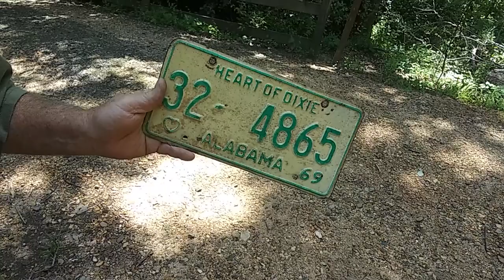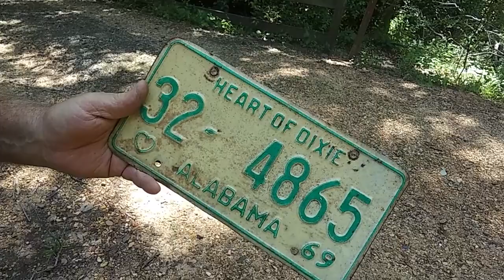1976 Ford F150: Ford Gold (Part 7) GOOD-BYE!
That last day is here! The new owner for the 1976 Ford F150 will be arriving today and we finally say good-bye to an old. well, I would say friend but I won't go that far. It's just nice to know that there are others out there that like these old trucks just as much as we do. We hope you enjoy this nice short and sweet final video for the "Searching for Ford Gold" series. This is not the end of the channel, so please continue to watch as we get into more fun!

If you want to see what happens next, please click the link below to go to Zach's channel called "Angry Yankee Trucking". His video about the 1976 Ford F150 can be found here. We hope you enjoy!